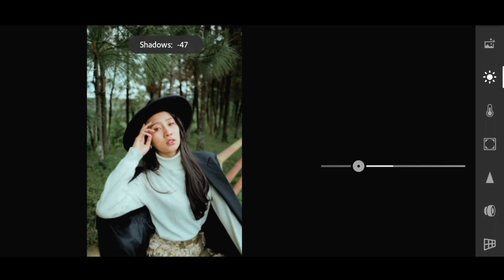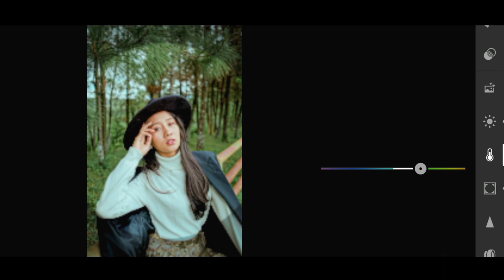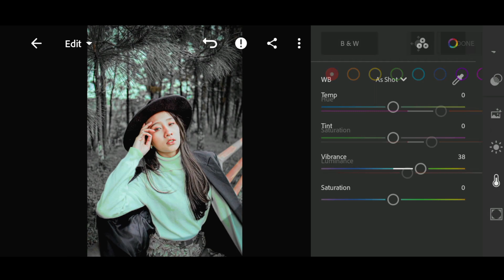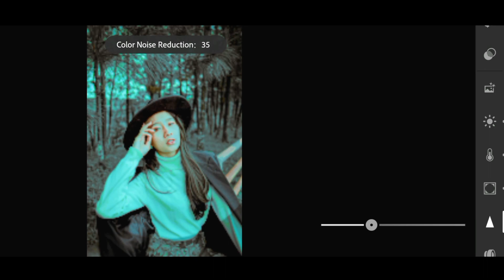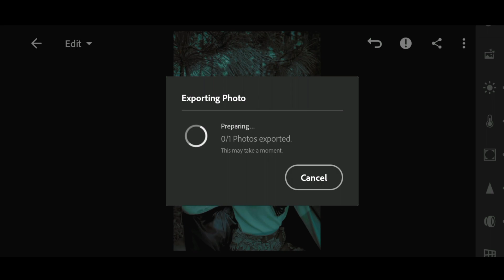face'cleaning | Lightroom photo editing | Lr Portrait Photography | Lexa Tone •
face'cleaning | Lightroom photo editing | Lr Portrait Photography | Lexa Tone • ‎@SarojCreation964

.Lightroom Mobile Preset Free DNG | Sand Yellow Lightroom Preset Free | lightroom presets

landscape photography
lightroom tutorial
mens fashion
mens style
blue jeans
Blue tone jeans matching shirt
Dark blue tone photo editing